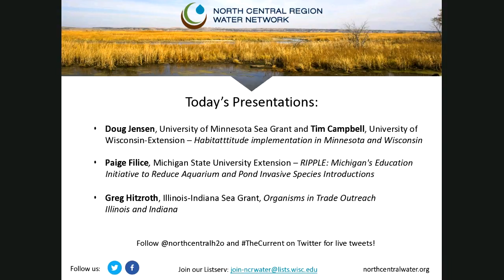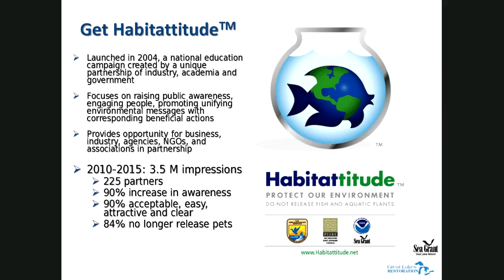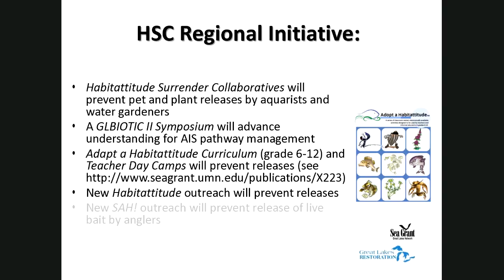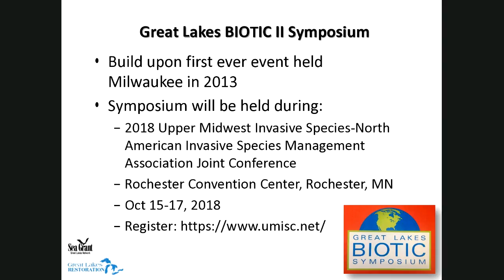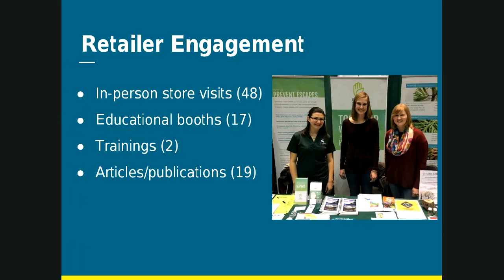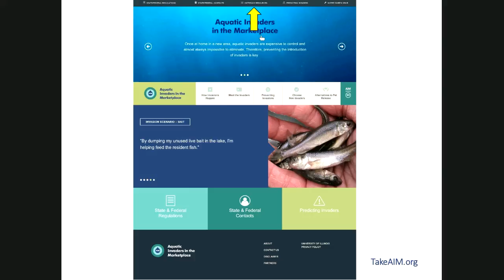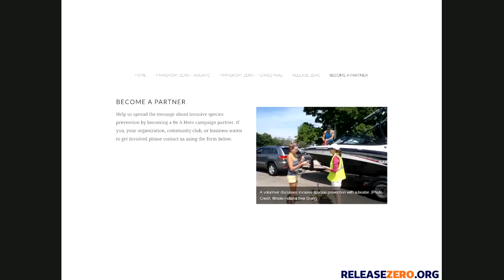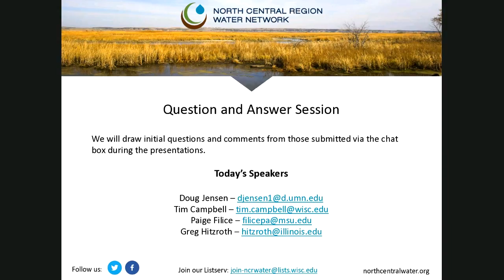Stopping the Spread of Aquatic Invasive Species from the Pet and Pond Trades - The Current 39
This edition of the The Current features Extension professionals from around the region discussing their successful efforts – and lessons learned – in blocking invasive aquatic species from trade channels including escape from private ponds and water gardens, "hitchhiking" or mislabeling.